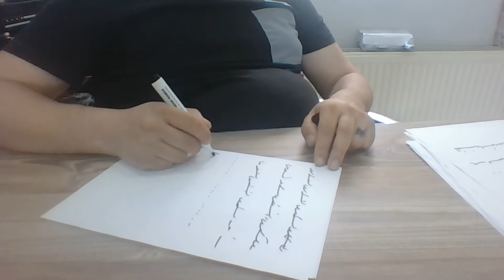Ercüment Hoca 0552 282 33 33 ücretsiz bakım Portekiz Mangualde Marco de Canaveses Papaz büyüsü